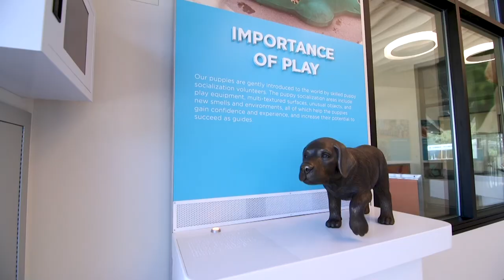GDB Virtual Campus Tour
Take a virtual tour the Guide Dogs for the Blind's California and Oregon campuses. The video, which has an audio described intro, includes scenes of the campuses as well as footage of people, dogs, and puppies enjoying the various environments.